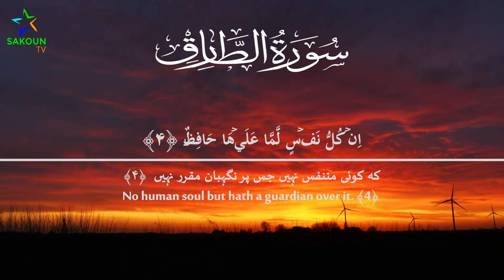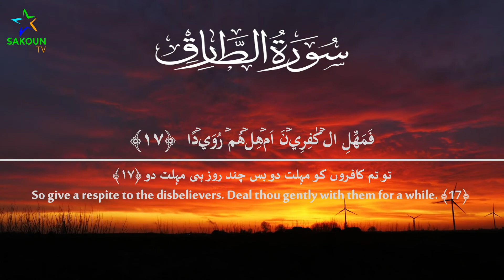Surah At-Tariq [86] |The Nightcomer | Most Beautiful Quran Recitation | Al-Qur'an al-Kareem -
MY SELF ZUBAIR BASHIR RAH AND I BELIEVE IN 👇
LIVE WITH SOULFUL AND PEACEFUL LIFE. !

Surah At-Tariq [86] | Most Beautiful Quran Recitation | Al-Qur'an al-Kareem
At- Tariq The Morning Star Surat aṭ-Tariq (Arabic: الطارق,) “The Piercing Star” “The Nightcomer” literally “The Knocker” is the eighty-sixth sura of the Quran with 17 ayat.
Reciting Surah At-Tariq over anything keeps it safe. If recited before taking medicine, then the medicine will be a sure cure. The water in which Surah Al-Tariq has been dissolved should be poured gently on a wound and it will heal with the Grace of Allah (S.w.T.)